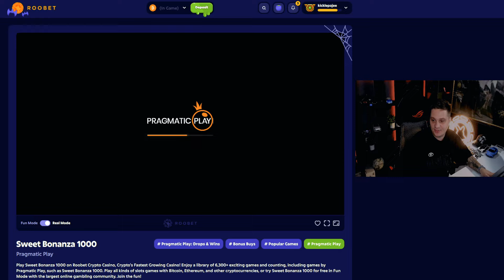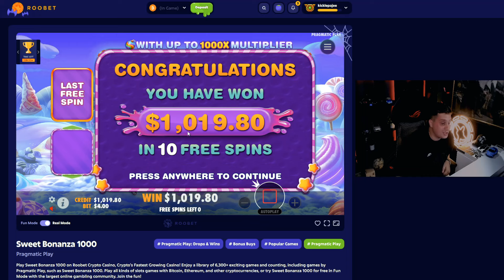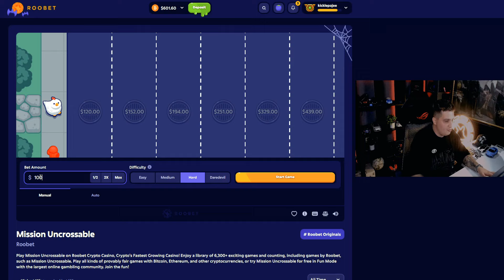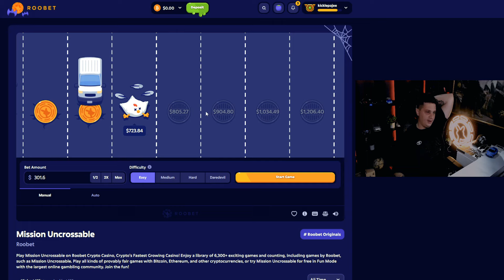1000x DROPPED BUT… (Sweet Bonanza 1000)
1000x DROPPED BUT… (Sweet Bonanza 1000)